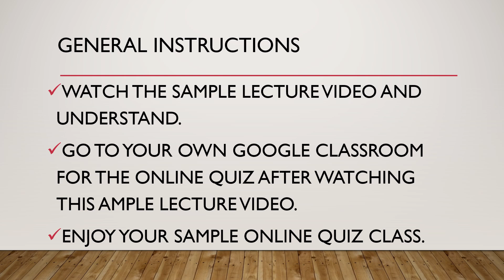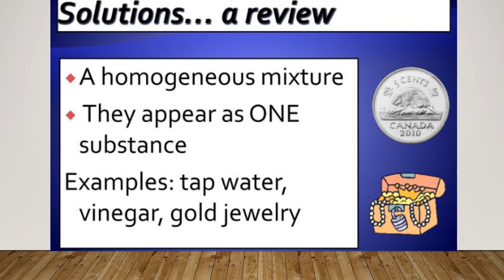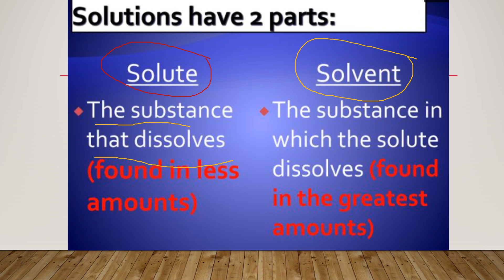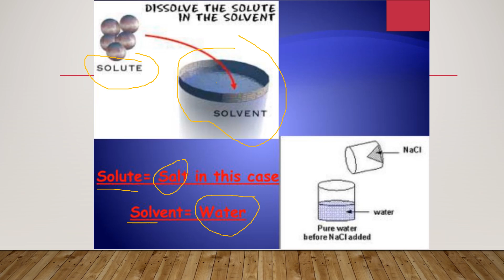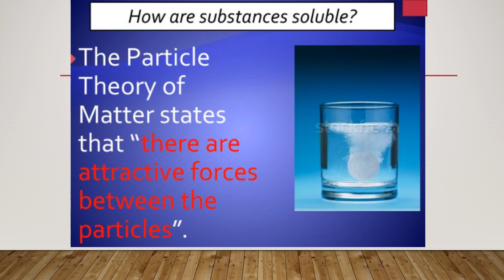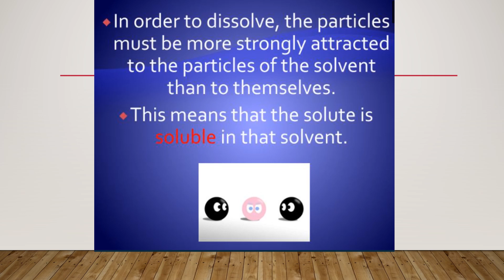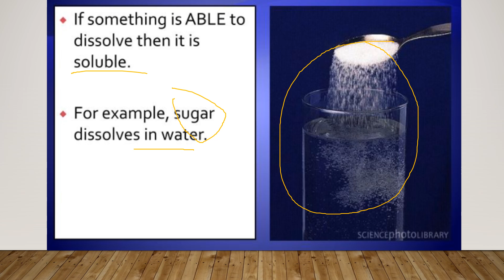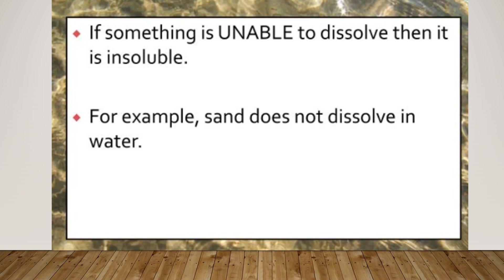ONLINE CLASS TOPIC: SOLUTIONS (SAMPLE LECTURE VIDEO)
I HOPE THIS SAMPLE VIDEO WILL HELP YOU UNDERSTAND THE TOPIC.

THANKS YOU CLASS!